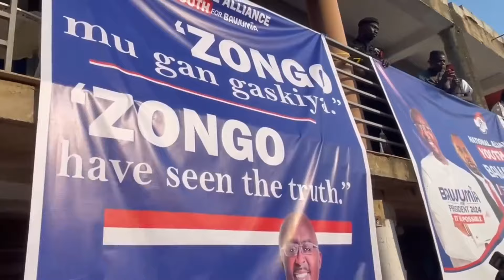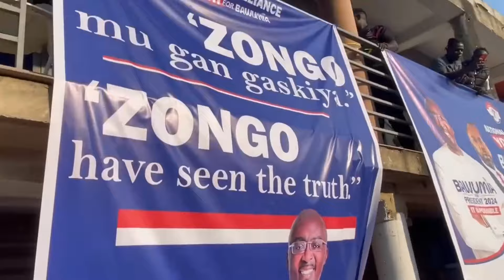Watch Bawumia's massive campaign at Mamobi market